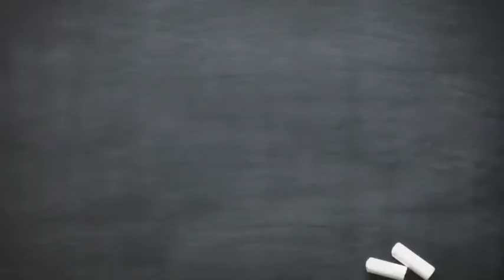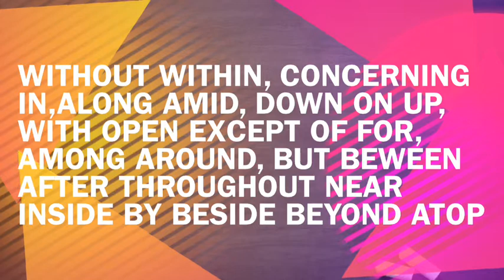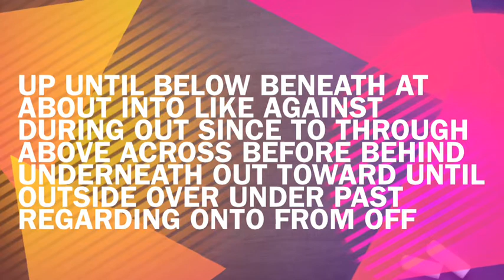Preposition Song /oms